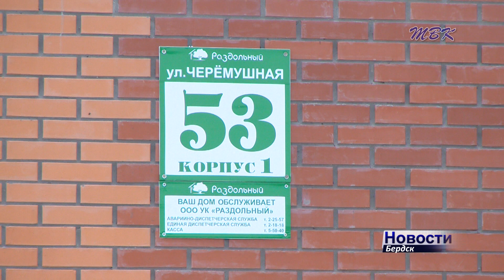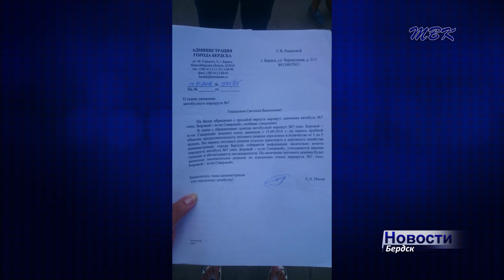Чувствуют себя обездоленными жители бердского микрорайона «Раздольный»